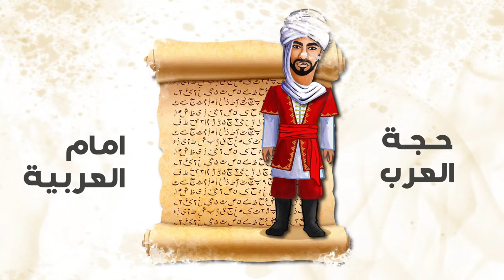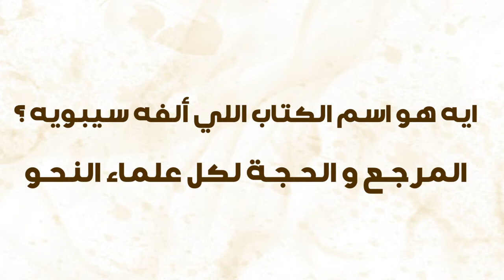عاش 32 سنة فقط لكنه إمام النحو وشيخ العربية | عرفتوا الإجابة ؟ الحلقة العشرون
اول مركز متخصص لصحة الرجل
دعامة العضو الذكري
دعامة الانتصاب
دعامة القضيب
زراعة دعامة العضو الذكري
زراعة دعامة القضيب
زراعة دعامة الانتصاب
علاج الضعف الجنسي
علاج تأخر الانجاب للرجال
علاج الخصية المعلقة للرجال
علاج العقم لدي الرجال
علاج انعدام الحيوانات المنوية
علاج تأخر الانجاب للزوجين
علاج التسرب الوريدي
دار الذكورة - د اسامة غطاس
اول مركز متكامل لصحة الرجل
ش الـتسعين مول CMC المدخل الخلفي أمام مستشفى النسائم - التجمع الخامس

تويتر :
دار الذكورة :

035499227